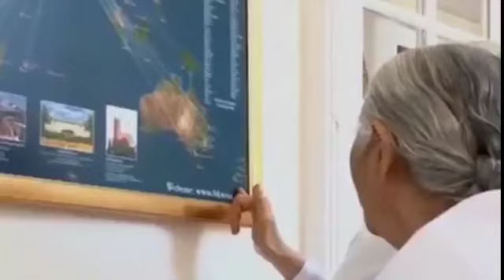इक विश्व विभूति इतिहास की शक्ती सरुपा मा दादी जानकी जी....👌👌💐💐💐💐💐💐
🌹🌹ओम शांति 🌹🌹

ब्रह्माकुमारीज़ की मुख्य प्रशासिका दादी जानकी जी का अव्यक्तारोहण  - आप सर्व को ज्ञात हो कि ब्रह्माकुमारीज़ की मुख्य प्रशासिका 104 वर्षीय दादी जानकी जी ने अभी 27 मार्च की रात 2 बजे अपना पुराना देहत्याग कर अव्यक्तारोहण किया। Our beloved Dadi Janki ji, Chief of Brahma Kumaris has leaft her mortal coil on 27 March 2020 - 2 am at Global Hospital, Mount Abu, India  and flown back to incorporeal world .